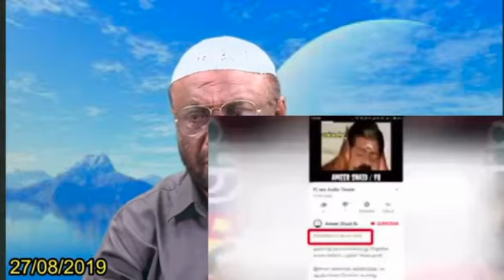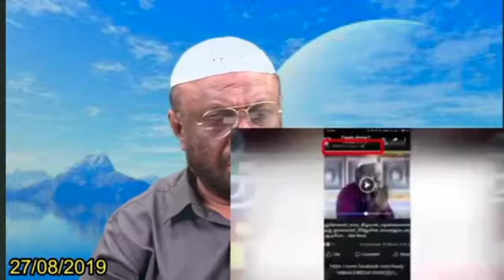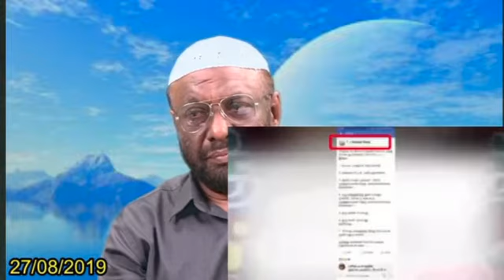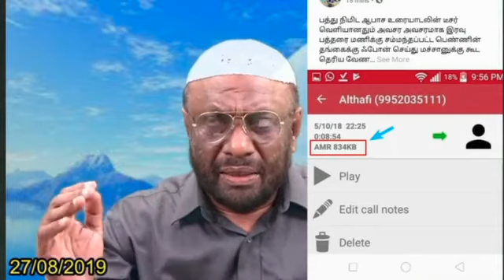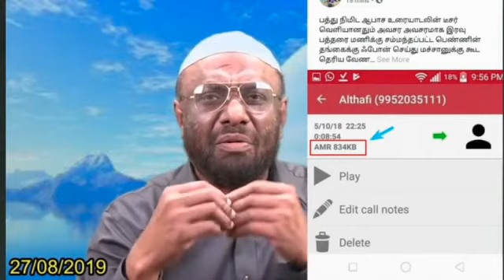கால் ஹிஸ்டரி விவகாரத்தில் ததஜவின் டில்லுமுல்லுகள்-பாகம் 2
10/03/2021  இத்து போன இறுதி எச்சரிக்கை